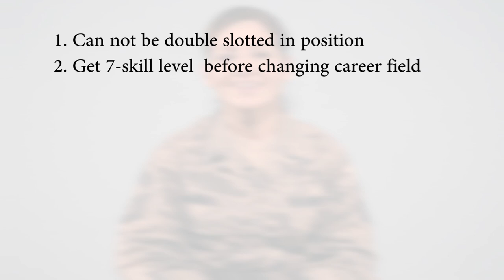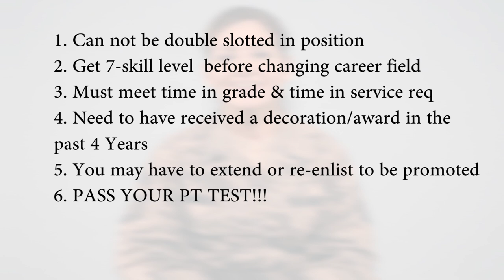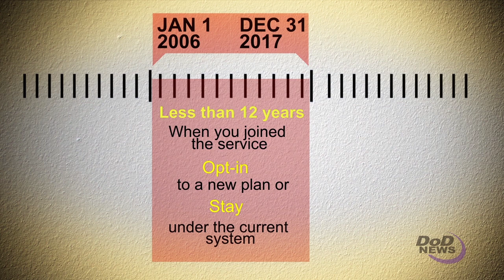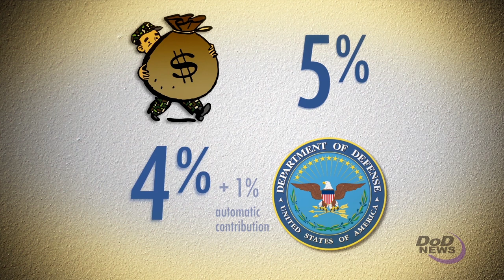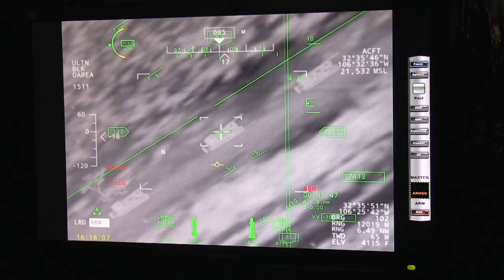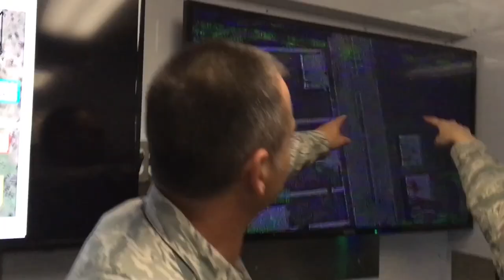Flying Razorback Report May 2017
News and information from the 188th Wing.

In this edition:
1. Chief Master Sgt. Magda Hamblin on promotion eligibility factors
2. 2018 U.S. Armed Forces Blended Retirement System
3. Van Buren students receive base tour
4. Brig. Gen. Tamhra Hutchins-Frye speaks about being a leader
5. Chaplain Tom Smith on the importance of time
6. Director of the Air National Guard visits the 188th Wing
6. Spotlight from 188th Communications Flight
7. Around the Air Force

Want to join the 188th?  The Air National Guard now has over 20 career fields with enlistment bonuses up to $20,000, and 100% college tuition assistance.